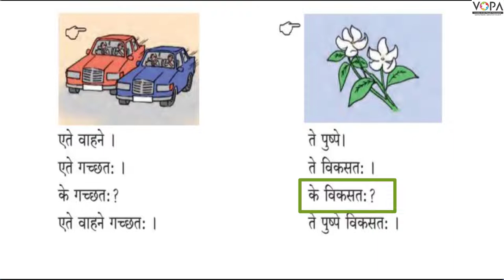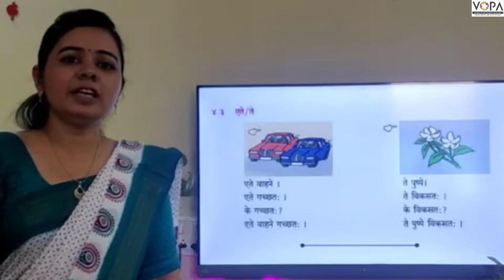8th | संस्कृत | द्वौ, द्वे, द्वे । V4 | VSchool